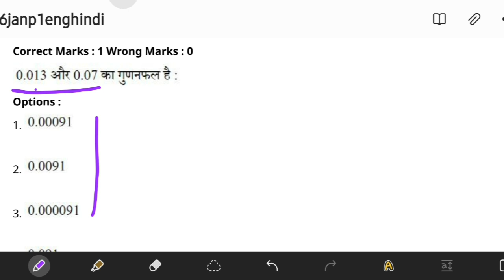CTET 2023 JULY MATHS (गणित) CLASS-7 | CTET 1,2 नंबर से फेल इस बार 100% CTET पास | ctet latest news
bihar shikshk bahali
bihar bharti
up tet
kvs
ctet result
ctet news
ctet exam